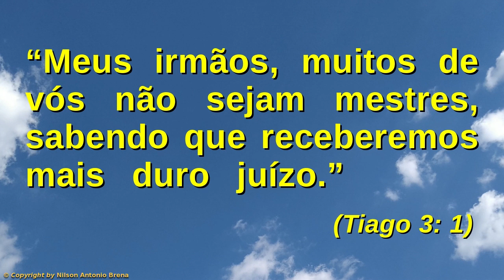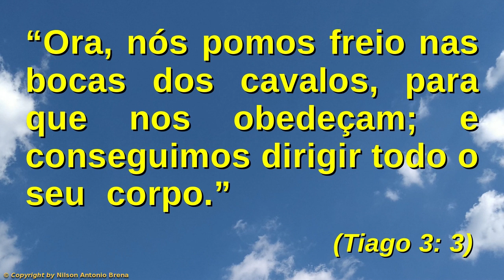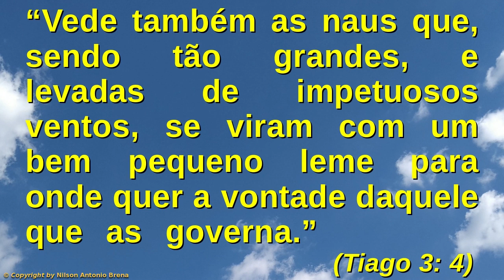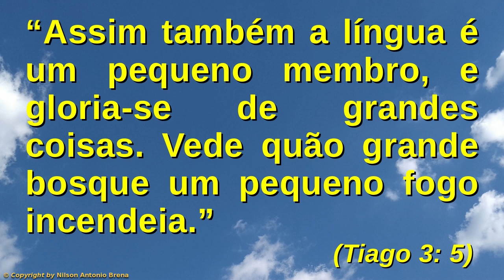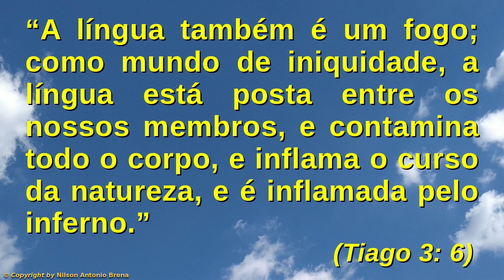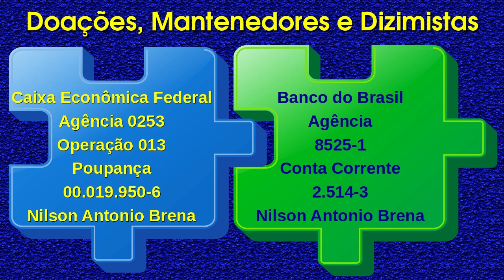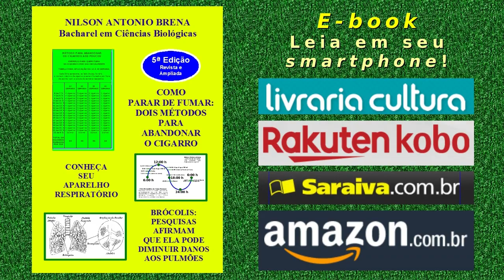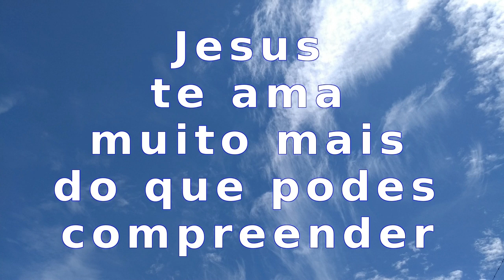63 - Consequências do Uso das Palavras - Nilson Antonio Brena - 1/9/2019 - Rádio Vibe Mundial FM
Vídeo 63 de 1/9/2019 por Nilson Antonio Brena: "Consequências do Uso das Palavras". Palestra com base na Bíblia Sagrada. Criada e proferida pelo Biólogo brasileiro Nilson Antonio Brena. Programa "Reflexões sobre Jesus" da Rádio Vibe Mundial FM 95,7.